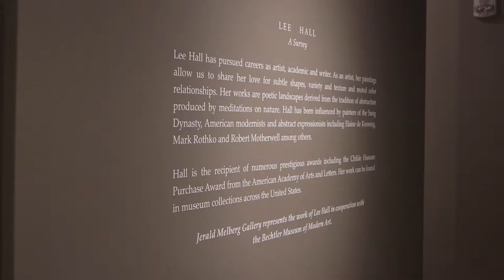Lee Hall reception at Jerald Melberg Gallery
John Boyer, Director of the Bechtler Museum of Modern Art, speaks on the work and legacy of Lee Hall.